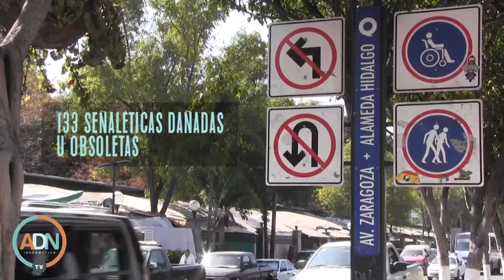Adiós basura visual en las calles de la capital